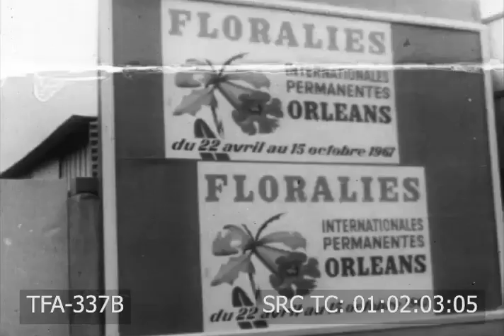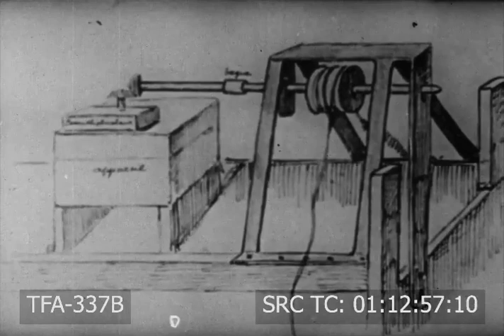Paris Calling (1967)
French newsreel from the 1960s. Charles De Gaulle meets Pope Paul VI. Garden Festival at Orleans in the Loire Valley. Coupe de France soccer cup. Skin divers work underwater. Charles Lindbergh lands at Le Bourget forty years ago. Replica of plane. Airshow in Paris. Concorde. French satellites. Apollo spacecraft. astronauts Micheal Collins . Emile Cohl animation.